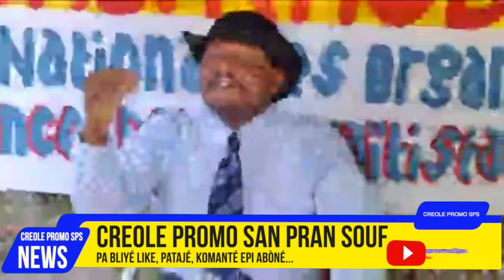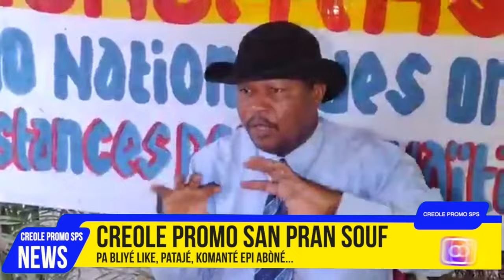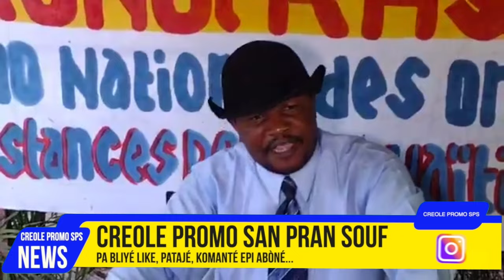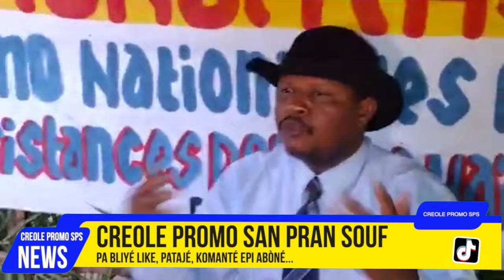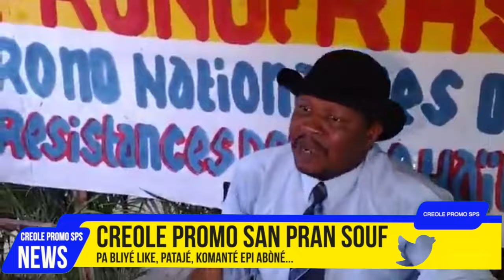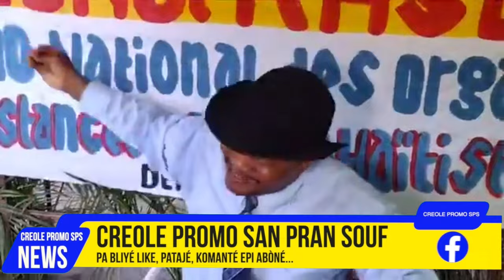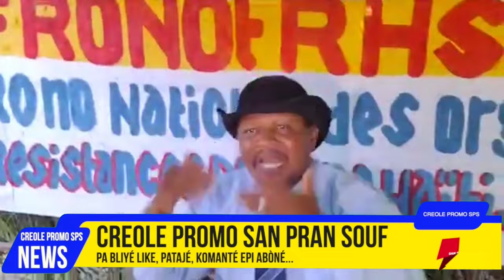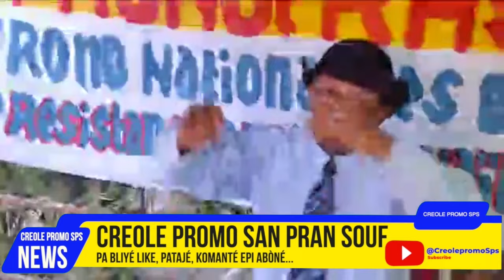Jean Bertrand Aristide Te Gen Deyel La? Antouka Rosemond Jean Pale Pawòl La Jovenel Ki Sové Aristide